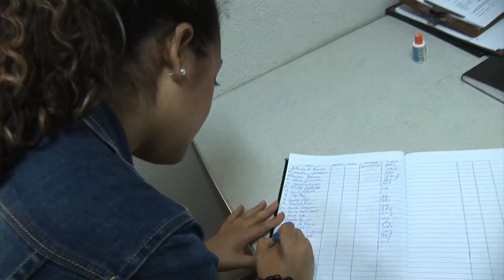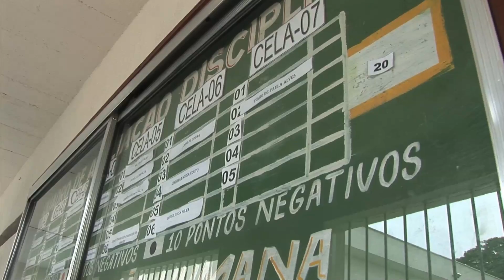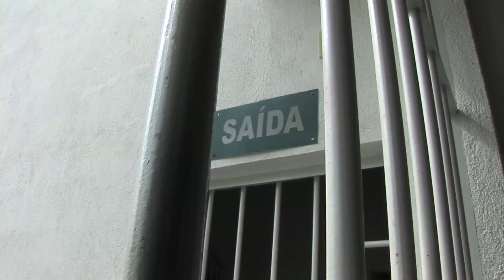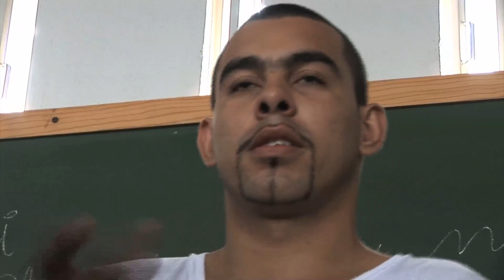Pelgrims dansen met Brazilaanse gevangenen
Ze zitten er bijna allemaal voor en drugsdelict en de meesten komen er slechter uit dan ze erin gingen. Braziliaanse gevangenissen zijn de hel op aarde. Dat het ook anders kan zien  de Nederlandse pelgrims in Campo Belo. Zij bezoeken een gevangenis waar gedetineerden als mens gezien worden.
reportage: Harm van Atteveld